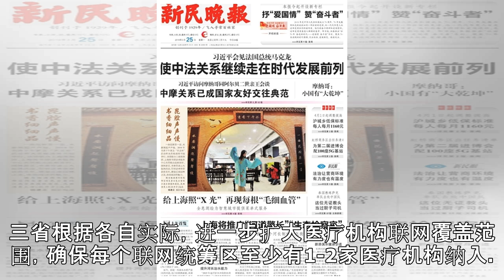长三角跨省异地就医门诊费用直接结算推进会在沪召开：长三角门诊结算新增9个试点统筹区